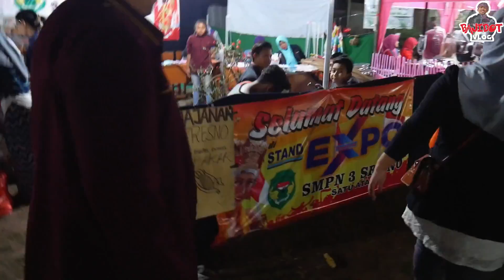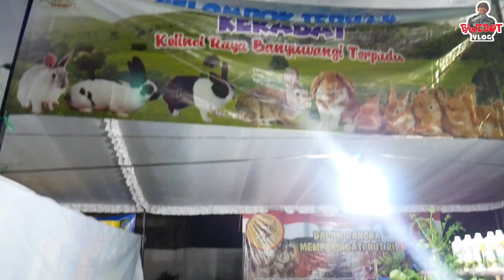expo agustusan srono lapangan wirabumi - agustusan